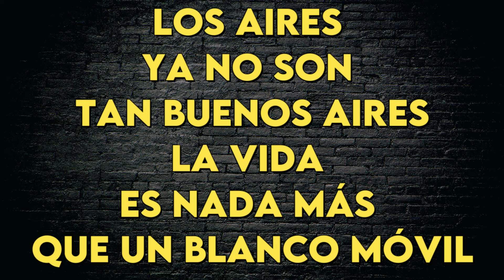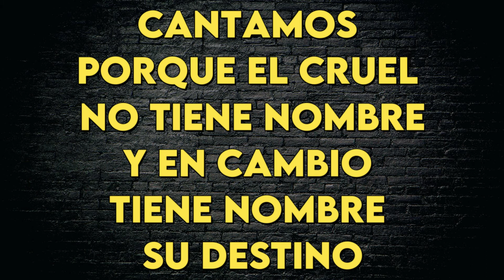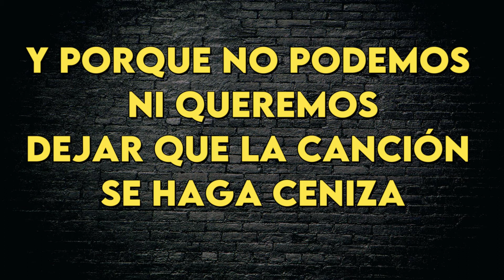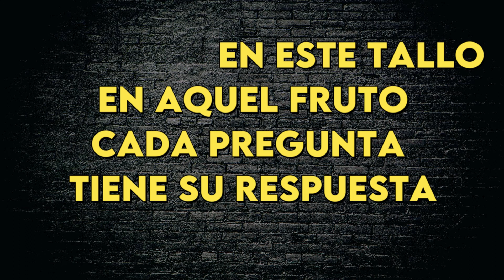Mario Benedetti & Alberto Favero - Porque Cantamos - Karaoke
Mario Benedetti & Alberto Favero
Juan Carlos Baglietto, Nito Mestre, Celeste Carballo, Oveja Negra
Porque Cantamos - Karaoke  (leer 👇🏻👇🏻👇🏻)
Tono Original
Key: G